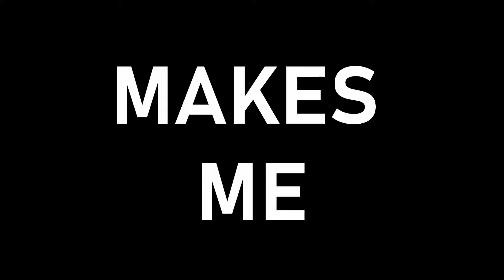100 One Taps in One Video Part 2 - Rainbow Six Siege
Second ever 100 one taps video! Since we get so many 1 taps on stream i thought we'd use them for a cool video!

💜 I'm Live Every Mon, Tue ,Wed, Thu and Fri on Twitch

Song: MC Hammer - U Can't Touch This

FOV: 84
DPI: 400
Sensitivity :
H: 11
V: 11
Graphics:
Everything low/off

100 One Taps in One Video Part 2 - Rainbow Six Siege Crystal Guard